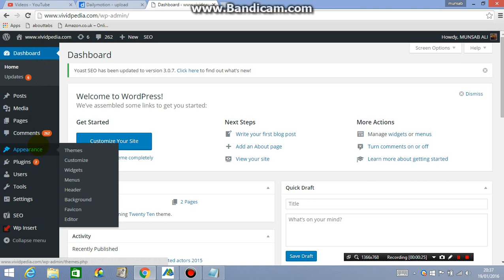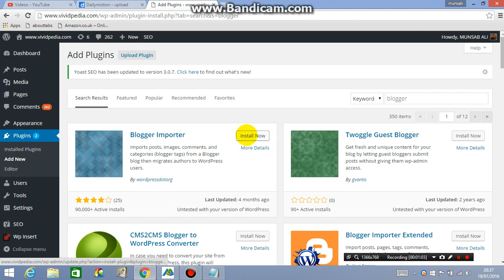Best Blogger Importer plugin for your wordpress website